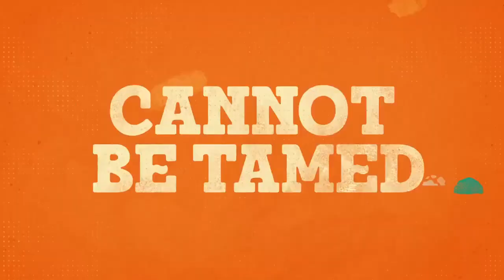Контроль за животными Трейлер